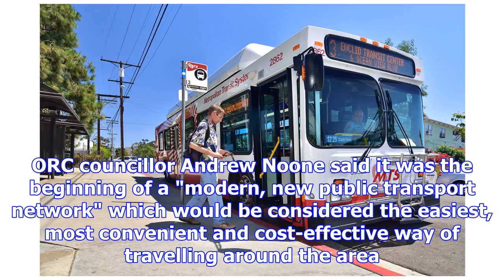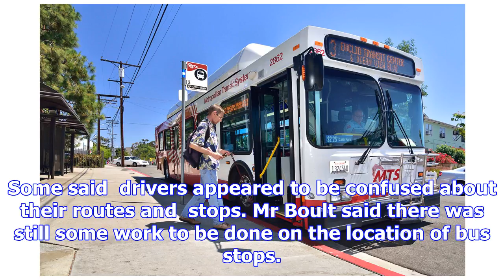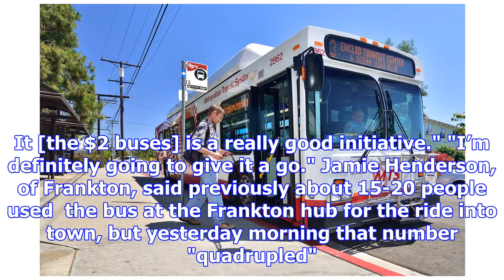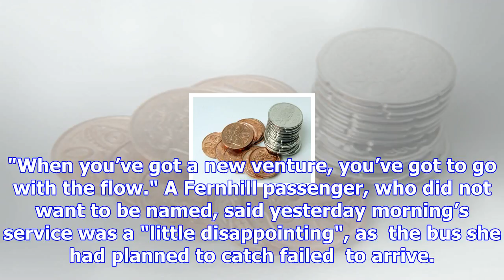$2 bus network launched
Queenstown has entered a new public transport age  with the launch of its  $2 bus service. Orbus, an...